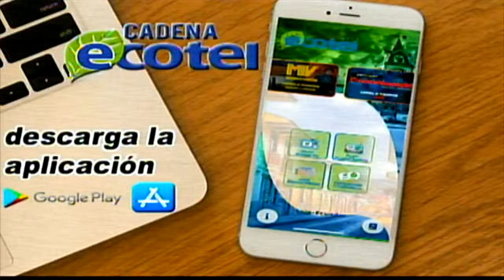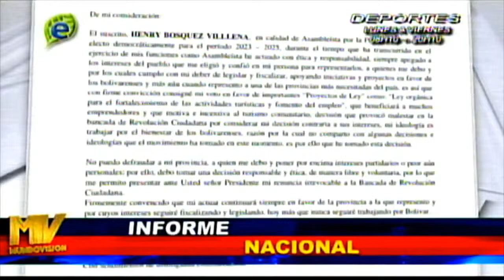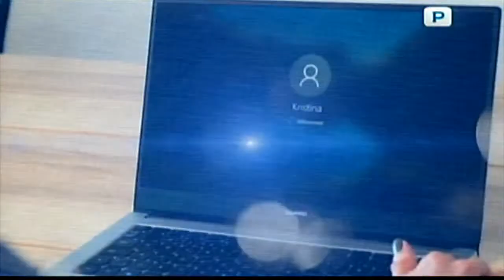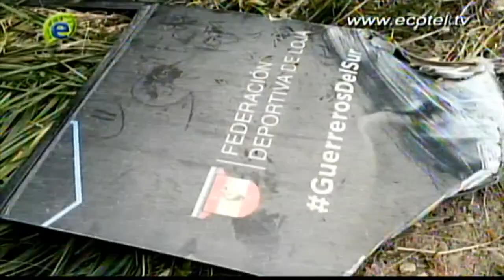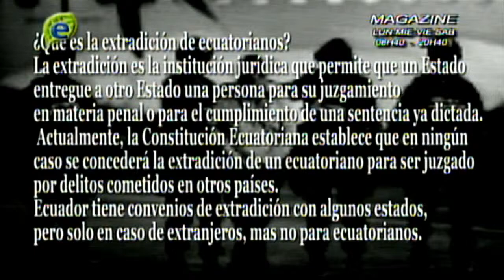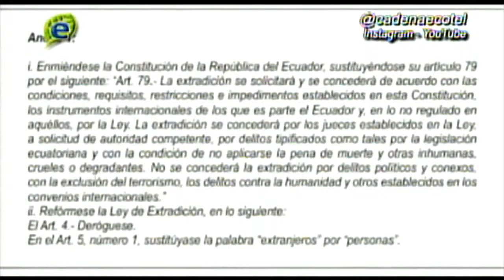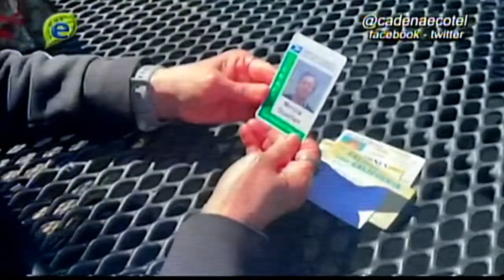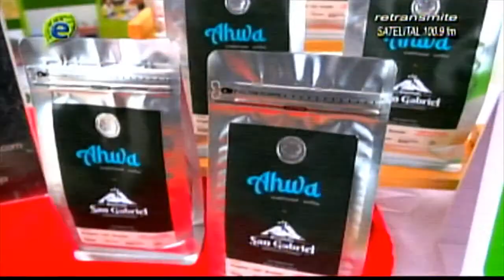Viernes 12 de Abril de 2024 - 19h00